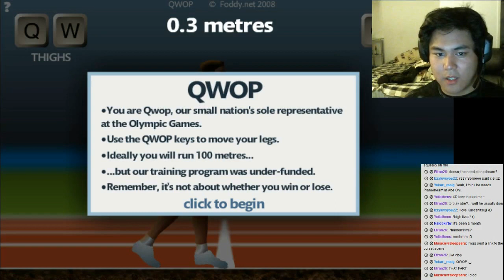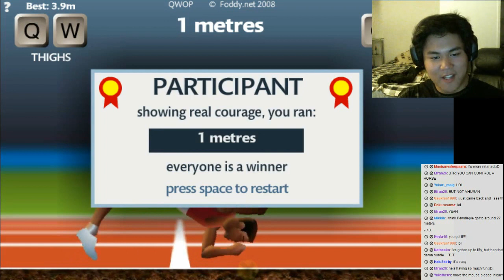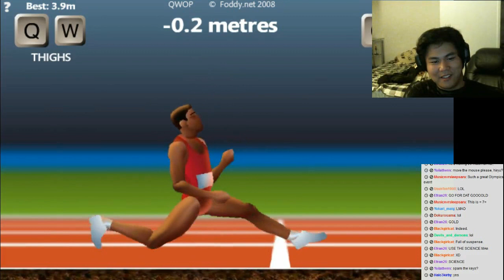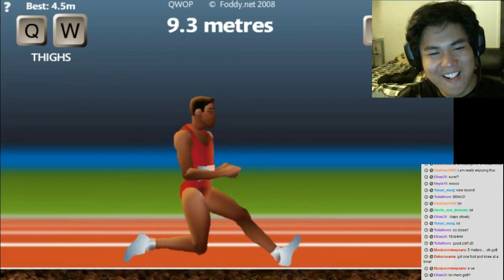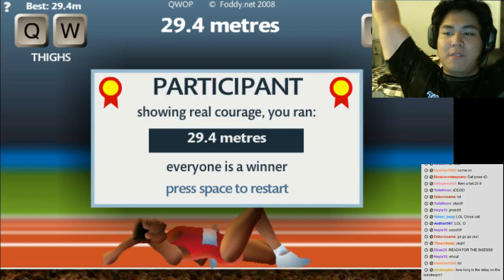Let's Livestream QWOP - Olympics! Here I come!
There is a goal I need to beat before I am satisfied